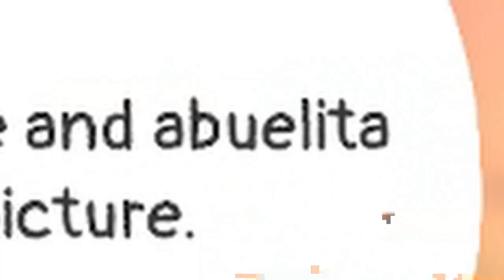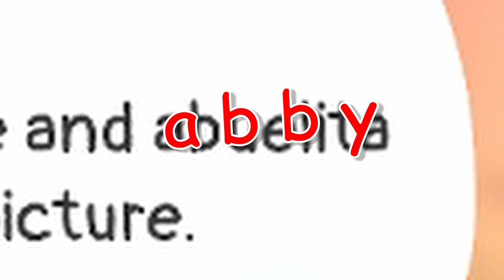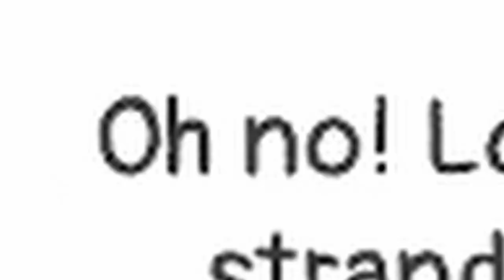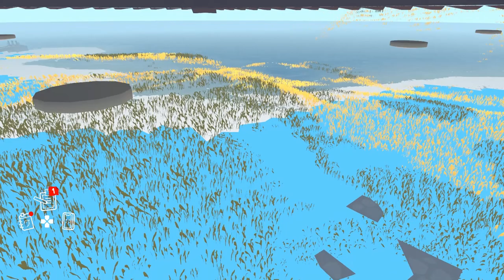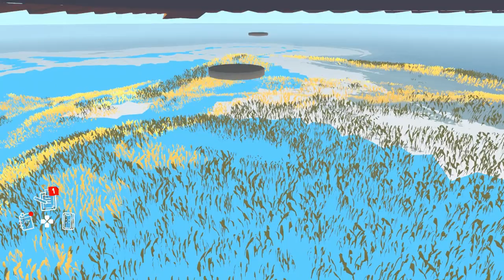Pokemon Snap For Eco-Warriors | ALBA: A Wildlife Adventure EPISODE 1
Today we explore an island paradise and begin our eco-warrior career in Alba: A Wildlife Adventure!
Thank you again to ustwo games for sending us a code, you guys are the best!

From the BAFTA-Award winning studio behind Monument Valley and Assemble with Care comes something entirely new.

Join Alba as she visits her grandparents on a Mediterranean island. She is ready for a peaceful summer of wildlife exploration with her friend Ines, but when she sees an animal in danger, she realises she needs to do something about it.